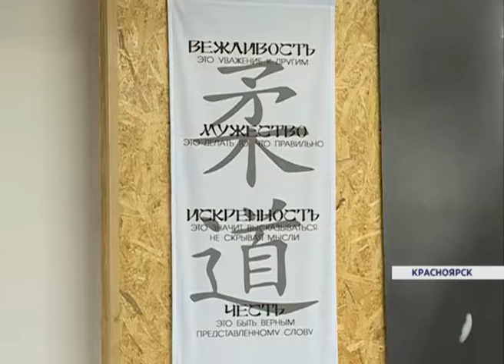В Красноярск вернулся победитель Всемирных игр полицейских и пожарных 2017 года Филлип Иванов